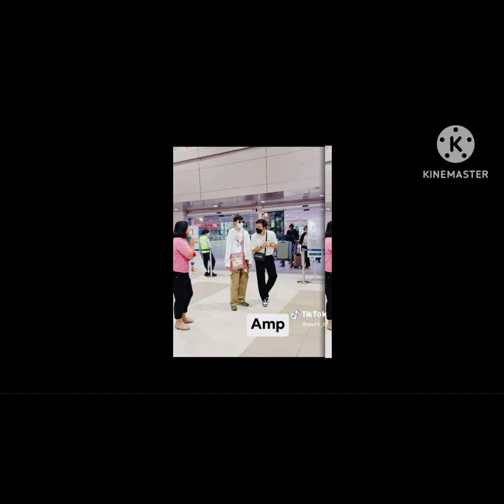พลังวิเศษ นุกปายเต๊ะที่ร้านนาวาติดลมรังสิต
ขออนุญาตบุคคลในภาพและคลิปทุกคลิปในการนำเสนอผ่านยูทูปและสื่ออื่นๆที่เกี่ยวข้อง  ขออนุญาตและขอบคุณ, @ผู้สร้างคลิปจากติ๊กตอก เครดิด  @cnp_orio, @darlin_3022, @mama_earn12, @nottgarden, @kikynan9  และเจ้าของคลิปต้นทางทุกท่านขอบคุณมากค่ะ